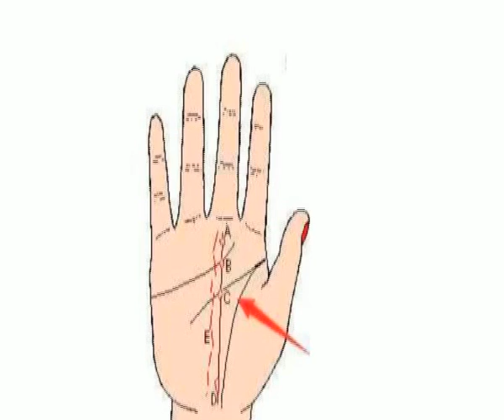相学解说：事业线欠佳